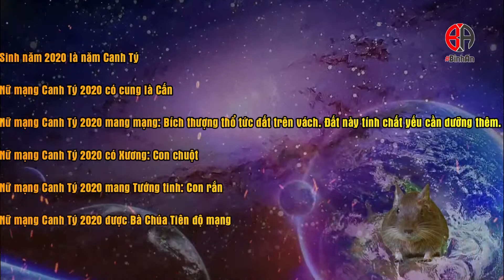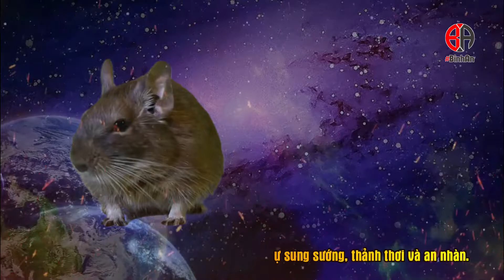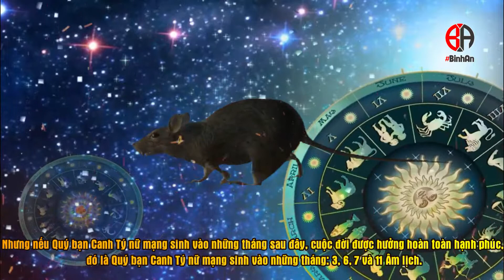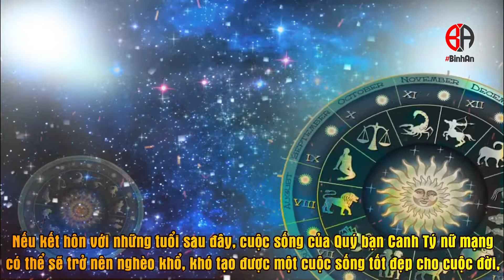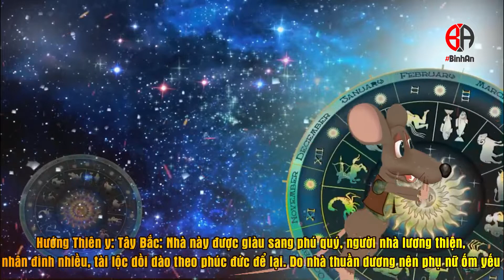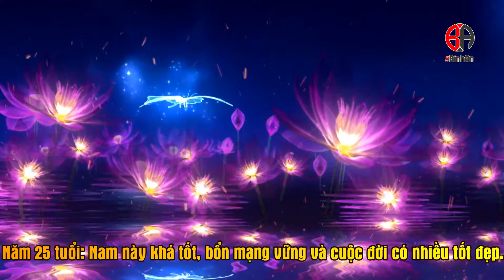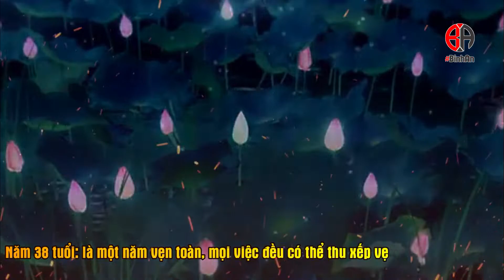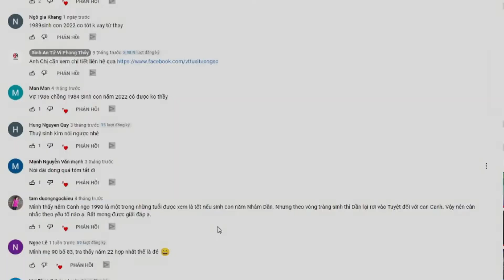Tử vi trọn đời 2020 nữ mạng: Tử Vi Tuổi Canh Tý nữ mạng Tiền vận dưỡng tốt thì hậu vận hưởng quả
Tử vi trọn đời 2020 nữ mạng: Tuổi Canh Tý nữ mạng Tiền vận dưỡng tốt thì hậu vận hưởng quả
Tử vi trọn đời 2020 nữ mạng: Cùng Bình An Tử Vi xem tử vi trọn đời tuổi Canh Tý nữ mạng có cuộc sống lẫn tình duyên gia đạo như thế nào nhé. Đừng quên Bình An Tử Vi sẽ làm tử vi trọn đời cho các tuổi từ năm 2022 đến năm 1970. Mời quý vị đón xem tại Website BinhGiaTrang.com hoặc kênh Youtube Bình An Tử Vi nhé.
Thông tin tổng quan người sinh năm 2020 Canh Tý nữ mạng
Sinh năm 2020 là năm Canh Tý
Nữ mạng Canh Tý 2020 có cung là Cấn
Nữ mạng Canh Tý 2020 mang mạng: Bích thượng thổ tức đất trên vách. Đất này tính chất yếu cần dưỡng thêm.
Nữ mạng Canh Tý 2020 có Xương: Con chuột
Nữ mạng Canh Tý 2020 mang Tướng tinh: Con rắn
Nữ mạng Canh Tý 2020 được Bà Chúa Tiên độ mạng
Tổng quan tử vi trọn đời Canh Tý nữ mạng qua thơ:
Tử vi trọn đời Canh Tý Nữ mạng 2020: Luận giải chung
Người tuổi Tý có ý chí kiên định, vững vàng, một khi đã xác định mục tiêu cho mình thì họ sẽ cố gắng hoàn thành, không bao giờ lùi bước, chấp nhận vượt qua mọi khó khăn, gian khổ. Do đó trong làm ăn kinh doanh họ thường gặt hái được thành công vang dội.
Người Canh Tý thường mang trong mình tham vọng lớn, tuy nhiên nếu không biết cách điều chỉnh thì họ sẽ phải đối mặt với nhiều thử thách và dễ gặp thất bại. Trong suốt cuộc đời của người tuổi này ít khi gặp phải khó khăn về phương diện tài chính. Họ biết cách tiết kiệm lại thường hay tính toán chi ly cho nên thường xuyên tích lũy được số tiền lớn để an hưởng tuổi già.
Họ sống hòa đồng với mọi người xung quanh. Người tuổi này có khả năng giao tiếp vô cùng tốt, họ thích nơi đông người, thích bầu không khí sôi động, náo nhiệt chứ không thể chịu đựng được cuộc sống buồn tẻ. Không những vậy họ còn có ưu điểm là chất phác, thật thà, không thích thể hiện bản thân và đặc biệt là không bao giờ coi thường người khác.
Nữ mạng có tuổi Canh Tý thường cuộc đời gặp nhiều sự may mắn vào lúc ấu thơ. Số mạng của họ có phúc đức nên cuộc sống tạo nhiều cơ hội thuận lợi để hoàn thành sự nghiệp một cách dễ dàng. Vào thời trung vận, họ đã thấy kết quả của sự sung sướng, thảnh thơi và an nhàn.
Tử vi trọn đời Canh Tý nữ mạng: Cuộc sống của nữ mạng tuổi Canh Tý 2020
Qua lá số tử vi trọn đời tuổi Canh Tý 2020 nữ mạng Bình An Tử Vi có thể dự đoán được Tử vi trọn đời tuổi Canh Tý, nữ giới có cuộc đời gặp nhiều sự may mắn vào lúc tuổi nhỏ. Số có phúc đức nên cuộc sống tạo nhiều cơ hội thuận tiện để hoàn thành sự nghiệp dễ dàng. Trung vận đã thấy kết quả của sự sung sướng, hậu vận lại thảnh thơi và an nhàn.
Tuổi Canh Tí hưởng thọ trung bình từ 55 đến 64 tuổi là mức tối đa, nhưng nếu ăn ở gian ác thì sẽ bị giảm kỷ, còn nếu phúc đức, hiền lành thì sẽ được gia tăng tuổi thọ của mình lên.
Tử vi trọn đời Canh Tý nữ mạng: Đường tình duyên của nữ mạng tuổi Canh Tý 2020
Tử vi trọn đời Canh Tý nữ mạng: Gia đạo và công danh của nữ mạng tuổi Canh Tý 2020
Tuổi hợp để làm ăn với nữ mạng tuổi Canh Tý 2020
Tử vi trọn đời Canh Tý nữ mạng: Những năm khó khăn nhất trong đời
Những hướng tốt, xấu với nữ mạng tuổi Canh Tý 2020
Hướng tốt cho tuổi Canh Tý nữ mạng 2020
Hướng xấu với tuổi Canh Tý nữ mạng 2020
Những màu sắc hợp, kỵ với nữ mạng tuổi Canh Tý 2020
Tử vi trọn đời Canh Tý nữ mạng: Cuộc đời từng năm
- Tử vi trọn đời 2020 nam mạng: Xem tử vi chi tiết tuổi Canh Tý nam mạng
- Tử vi tuổi Ất Mão năm 2022 nữ mạng: Sao mộc đức, hạn tam kheo tình duyên tài lộc ra sao?
- Tử vi trọn đời 2021 nữ mạng Tân Sửu: Coi tử vi trọn đời tuổi Tân Sửu nữ mạng chi tiết nhất